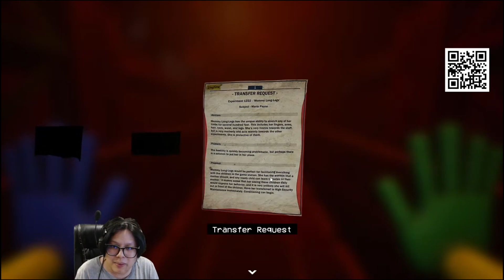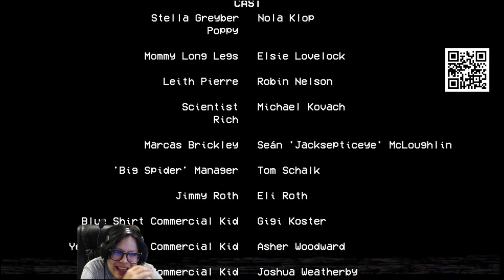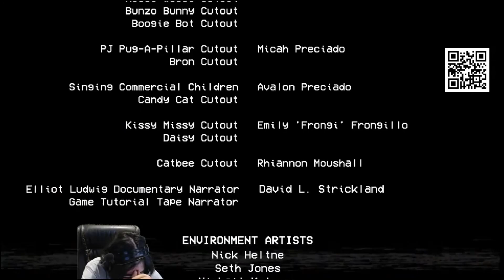Poppy Playtime Ch.2 Highlight #2 จบ - นังป๊อปปี้มันเหลี่ยมว่ะครับทุกค้ลลล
อันนี้เป็นตัวไฮท์ไลท์จากไลฟ์สดนะครับเป็นตอนจบแล้ว มาช่วยน้องป๊อปปี้จากโรงงานของเล่นนี้กัน จะเป็นยังไงเชิญรับชม